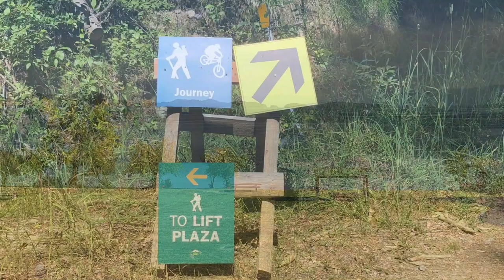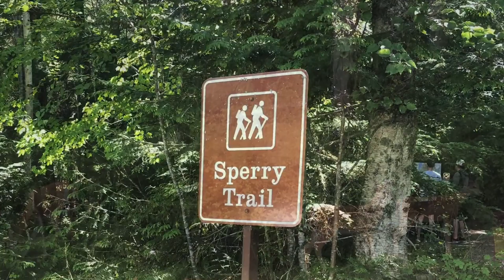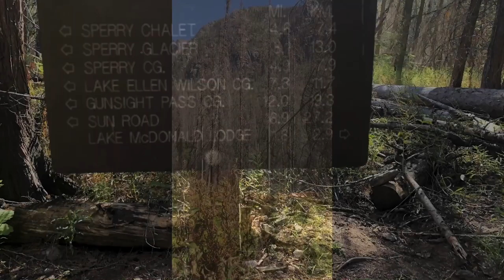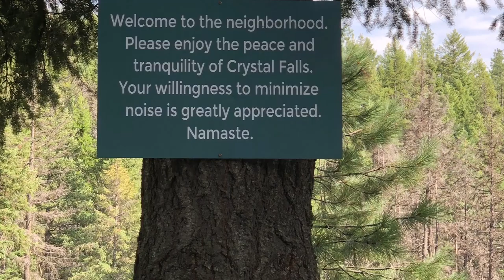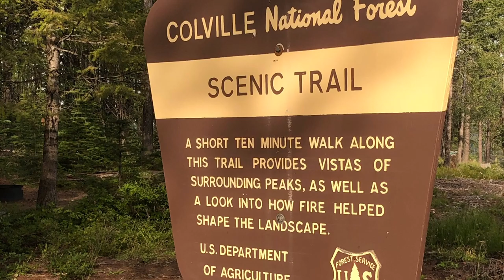Montana 2020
Short stay at whitefish state park. A quick hike in GNP.